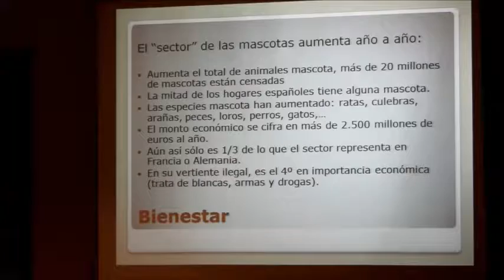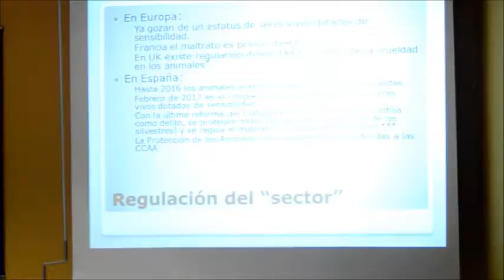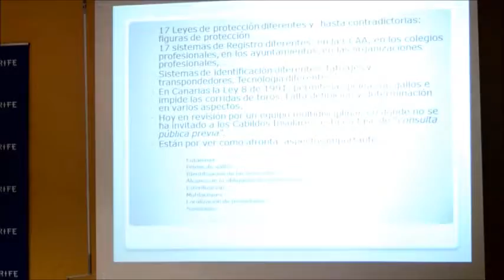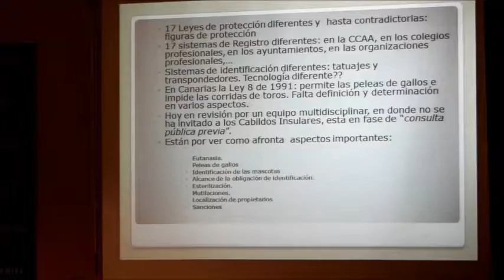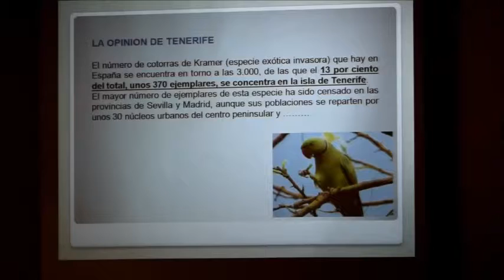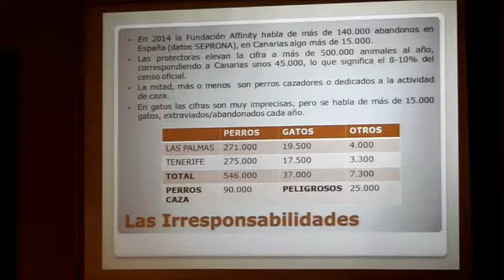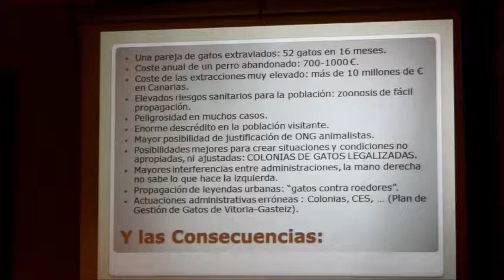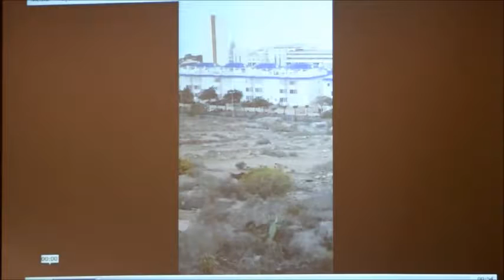6 Bienestar animal, compromiso y Biodiversidad Santiago Mayans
2017 II Jornadas de Biodiversidad